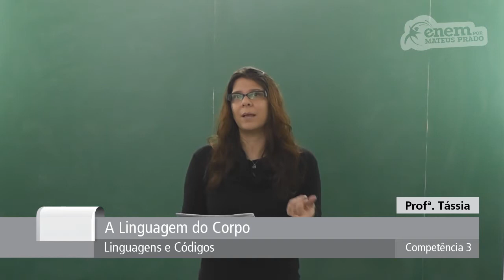GUIA ENEM - Linguagens e Códigos - Comp. 03 - Q08 Atividades - Q02 Livro